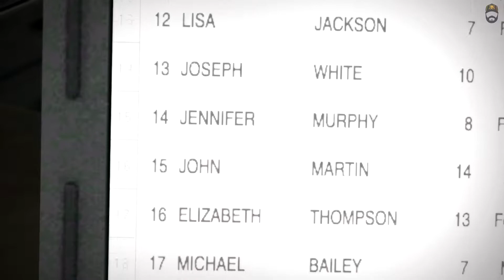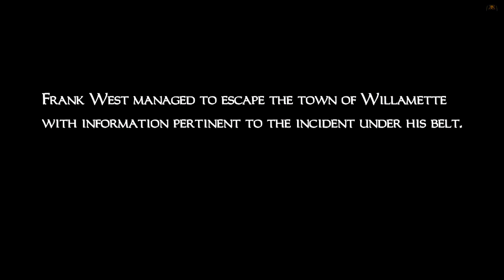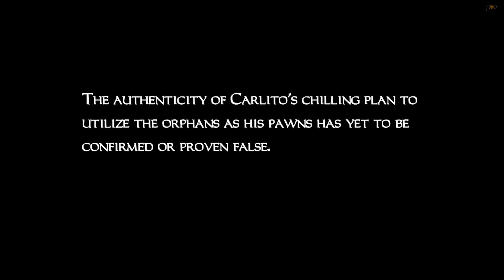Dead Rising Walkthrough Ending: ALL ENDS HERE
The first game in the Dead Rising series. The game centers on Frank West, a photojournalist who ends up trapped in a shopping mall in the fictional town of Willamette, Colorado, that is infested with zombies. Players can use everything as a weapon. The game story works in a 72-hour clock, with another in-universe 24 hour post game chapter. In total, there are six endings, titled F through A, with Ending A being the only one to unlock the aforementioned post-game; rendering it the game's canon finale.